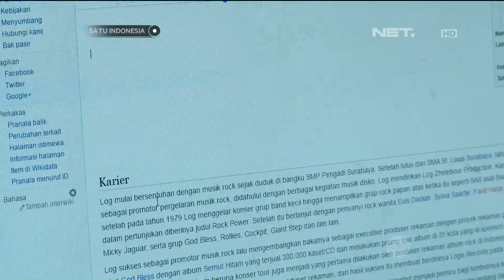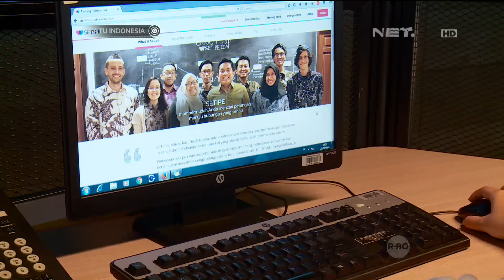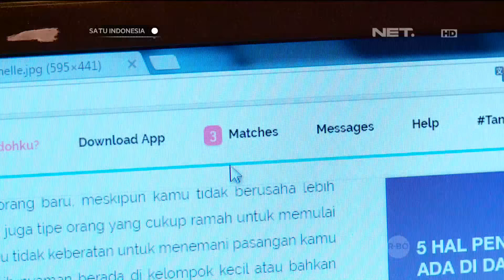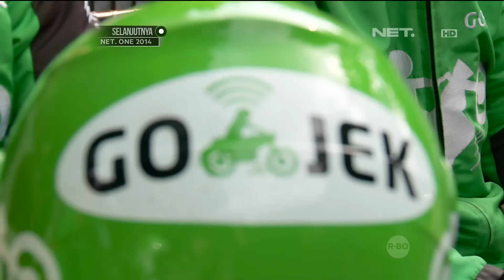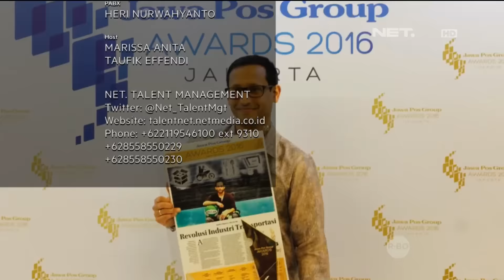Satu Indonesia Bersama Nominasi Indonesian Choice Award